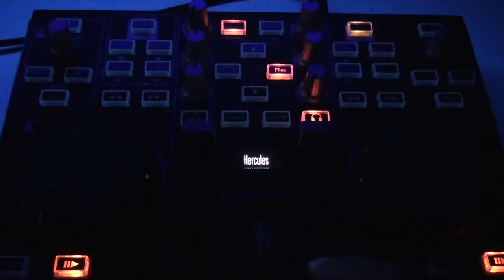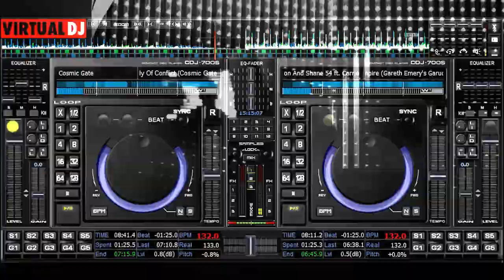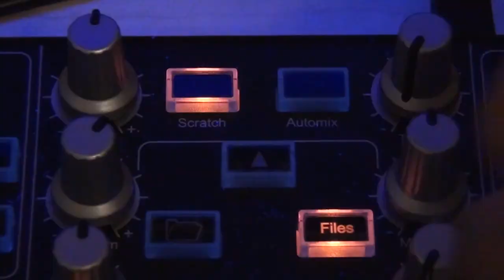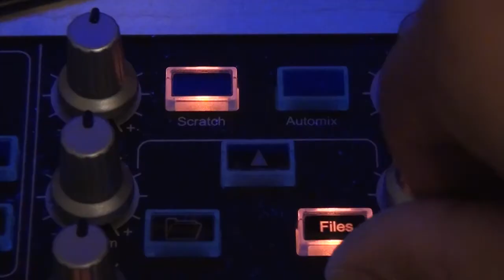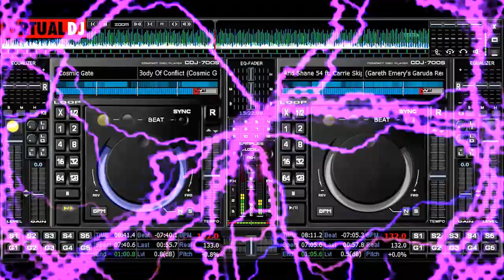Cosmic Gate vs Myon & Shane 54 - Vampire of Conflict (A FarCry Mashup) [FCS-Z]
This is my mashup between two mysterious yet intriguing trance songs by the iconic Cosmic Gate and Myon & Shane 54. Neither of these tracks would be nearly as epic without the vocals of Carrie Skipper and Denise Rivera!. Last mashup video done in this style, with all the DJ bells and whistles, time to try new things!

Tracks Included:
Cosmic Gate ft. Denise Rivera - Body of Conflict (Club Remix)
Myon & Shane 54 ft. Carrie Skipper - Vampire (Gareth Emery's Garuda Remix)

It's a Far Cry from Ordinary.
Embrace the Sound, Indulge in Melody, HARMONIZE